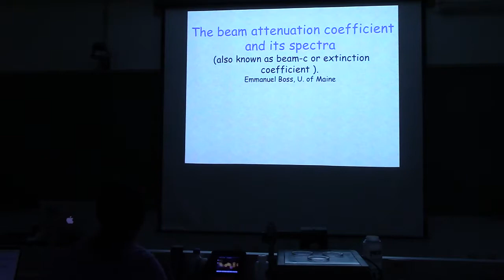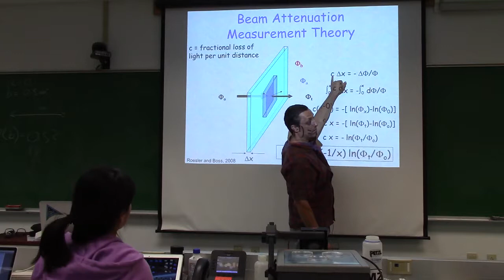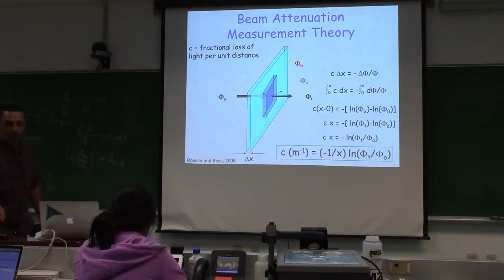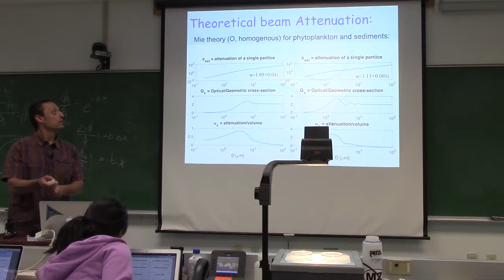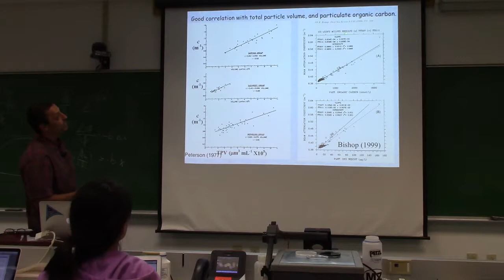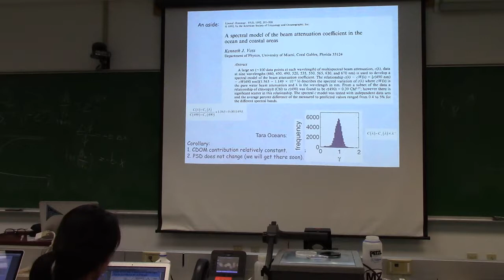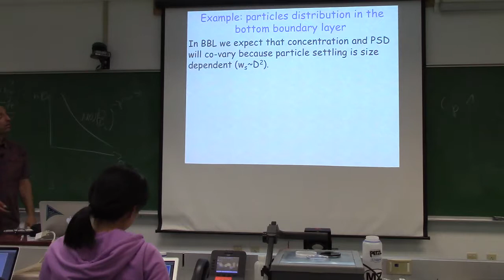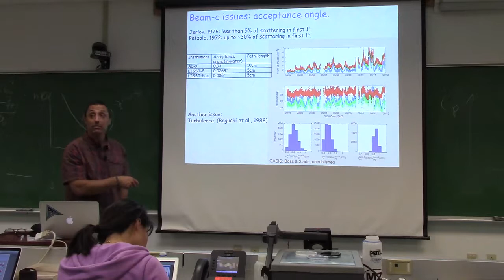Lecture 8 Beam Attenuation (Part 1) - NO SOUND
Emmanuel Boss